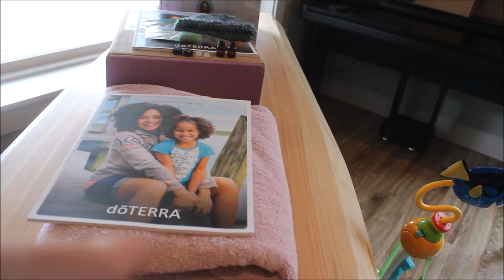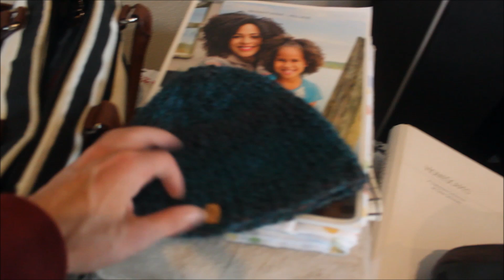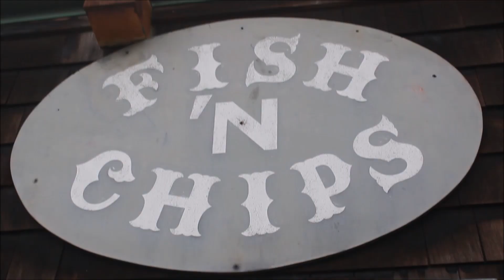Toddler's First Road Trip Overnight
Hey everyone, welcome to today's video Toddler's First Road Trip Overnight. I hope you enjoy this video and find what you are looking for here, if you have any questions I am happy to help.

Artist: Mykalee
Album: Drifter
Song: Attraction